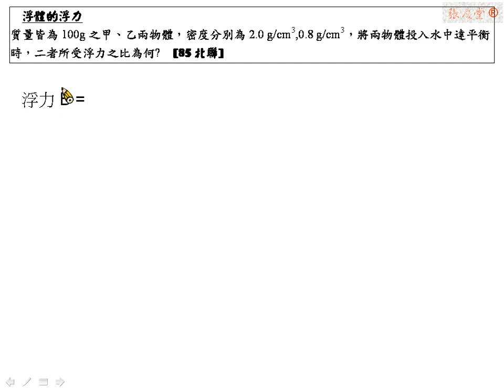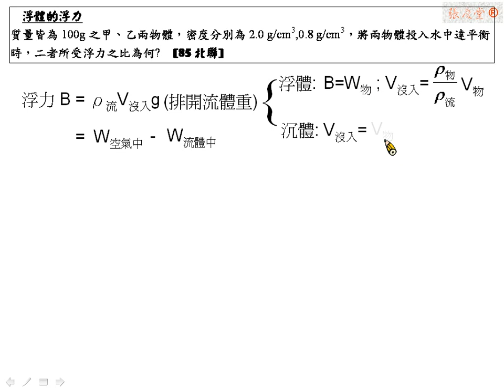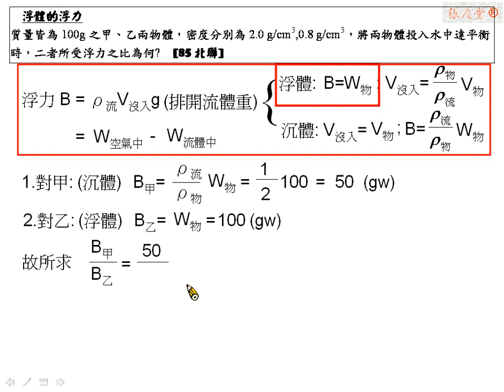[物理教學影片]範例:浮力與沉,浮體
質量皆為100g之甲、乙兩物體，密度分別為2.0 g/cm3,0.8 g/cm3，將兩物體投入水中達平衡時，二者所受浮力之比為何?  [85北聯]